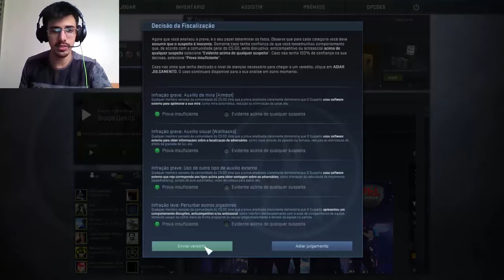🔴CSGO - Agente 007 [OVERWATCH]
► Musicas
◆ Envie Coin para: Raposo live
★ RAPOSO TV